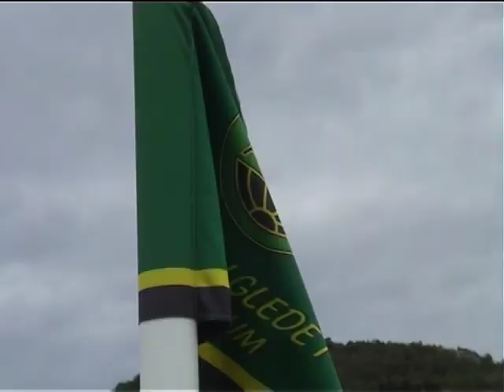EIKs A-lag - høydepunkt sesongen 2007 - del 3